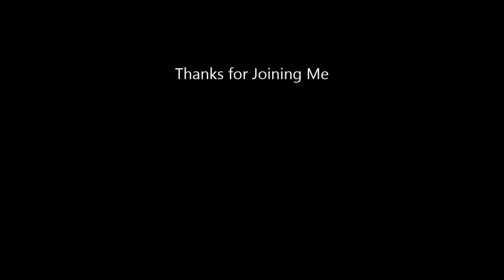Angel Eyes by Dakota Dean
A humble tribute to the great John Hiatt who wrote the song, and the great Jeff Healey (RIP) who made it popular in the late 80s.